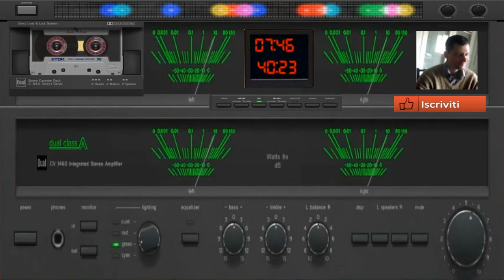giovanni mauri Planet emotional mix dance suburbia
vst usato per composizione Flex vst
nome del brano Planet emotional mix dance suburbia